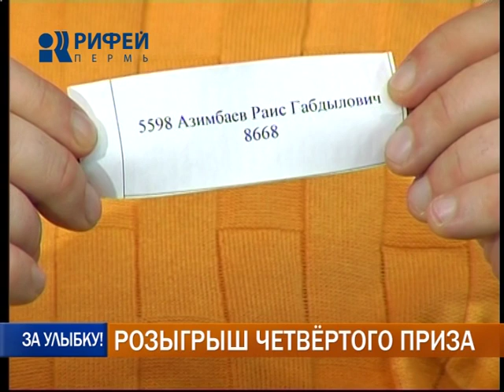Четвертый розыгрыш акции "Машина за улыбку"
Время узнавать -- кто станет очередным победителем акции «За улыбку». Напомним, по пятницам мы разыгрываем подарочные сертификаты на бытовую технику. Игорь Гиндис назовет победителя.